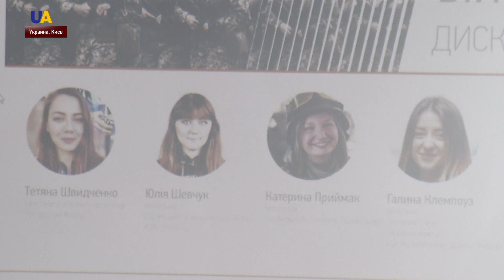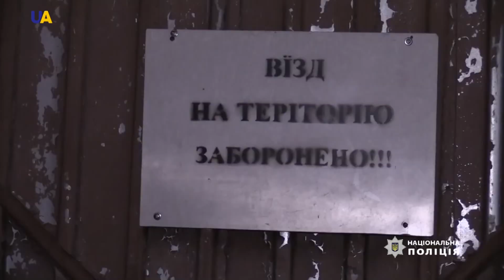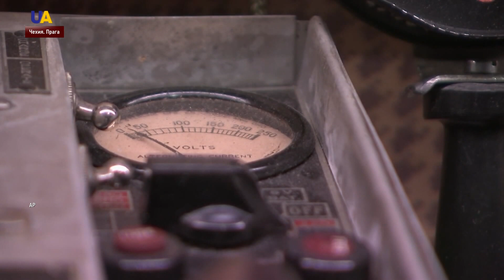Выпуск новостей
Смотрите в этом выпуске:
- Один защитник Украины погиб на Донбассе за минувшие сутки.
- Медики, стрелки, артиллеристки, разведчицы. Женщины на войне сражаются на ровне с мужчинами.
- Граната взорвалась в одном из столичных хостелов, два человека погибли.
- Загадочное убийство в США. Погибли 5 человек - все члены одной семьи.
- Громкое празднование годовщины протестов жёлтых жилетов во Франции.
- В Праге открылась выставка шпионского оборудования, которое использовали для слежки за неугодными властям гражданами.